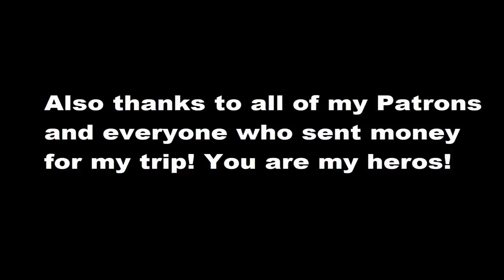My last two days in country | Season 4 | Episode 23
Motorcycle Trip to Pakistan. Great time in Islamabad.